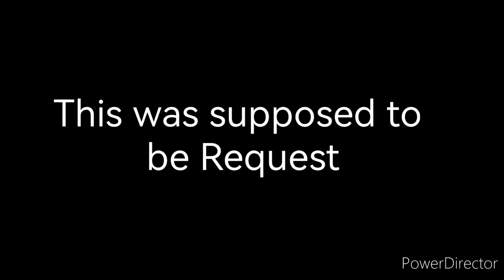The knight gives birth ( four babies ) Gacha Club / Mpreg